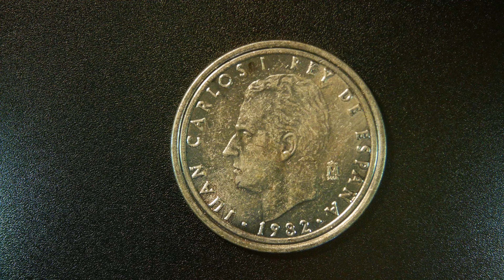Juan Carlos I. 2 pesetas. Madrid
Esta moneda es una reproducción. No es original